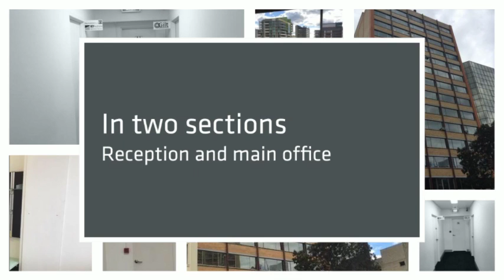Brisbane office low cost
Excellent value if you are on a tight budget